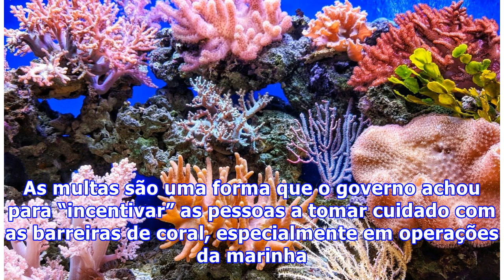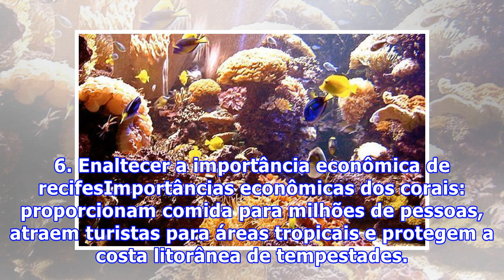7 Maneiras inteligentes de proteger os corais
7 Maneiras inteligentes de proteger os corais
7 Maneiras inteligentes de proteger os coraisAlgumas atitudes muito pouco sustentáveis tomadas pela humanidade, nas últimas décadas, têm acabado com os recifes de corais do planeta. As mudanças climáticas, crescimento das populações litorâneas, e, principalmente, a pesca predatória, já dizimaram um quinto dos corais da Terra. Sabendo do papel fundamental que eles têm na vida marinha, cientistas estão desenvolvendo sete maneiras de conservar os recifes de corais, o mais intactamente possível, par...